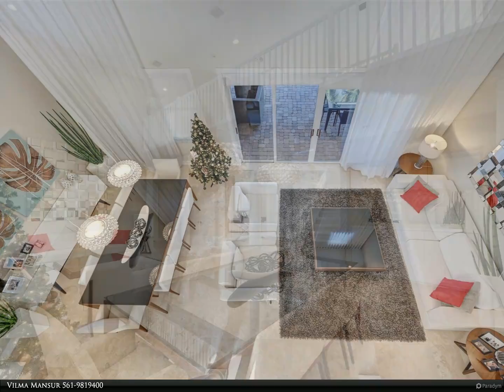Berkshire Hathaway HomeServices Florida Realty - 21150 Falls Ridge Way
BEAUTIFULLY DESIGNED LAKE VIEW HOME IN BOCA FALLS. FULLY FURNISHED WITH 6 BEDROOMS, FIVE BATHROOMS AND TWO HALF BATHROOMS, MOVIE THEATER AND A OFFICE. GATED COMMUNITY. RENT INCLUDES POOL AND YARD MAINTENANCE. SHOWINGS WILL START MONDAY 02/15/2021...

Vilma Mansur
Berkshire Hathaway HomeServices Florida Realty